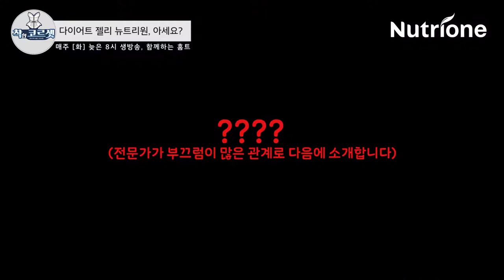[착한코르셋] 다이어트 젤리, 뉴트리원을 설마 모르실까..